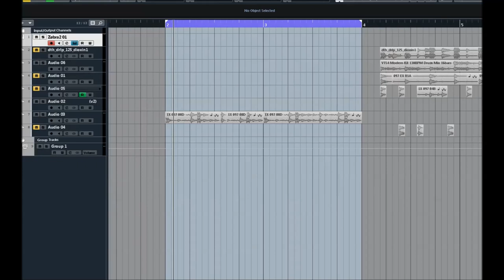U-he | Zebra 2.8 | Sound Design | Presets Preview 2019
4 powerful wavetable oscillators (16 waves) with integrated spectral effects1, 2, 4, or 11 times unison, with detune and stereo spreadPolyphonic (up to 16 voices), duophonic or mono and legato modes 4 FM oscillators with 8 alternative waveforms (not only sine) 4 regular filters with 23 different modes 4 cross-modulation filters (XMF) 12-slot modulation matrix with depth modulation from a second source Flexible signal routing: 4×12 main patching grid, 3×6 effects patching grid 4 syncable multi-stage envelope generators (MSEG) with up to 32 segments each 4 assignable XY pads
4 per-voice LFOs plus 2 global LFOs 21 stereo effects: 2× chorus/flanger, 2× delay, 2× EQ, 2× compressor, 2× reverb and more. 500 factory presets